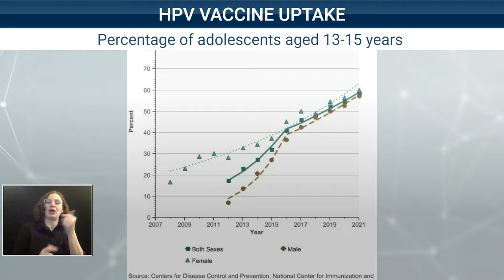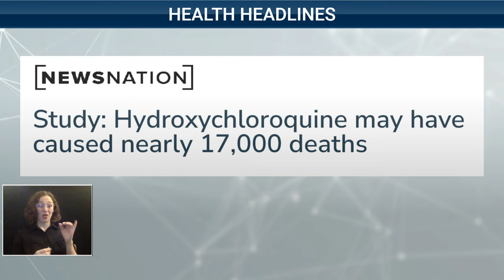Morning Medical Update - Cervical Cancer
Cervical cancer, a silent threat that often goes unnoticed until it's too late. One survivor and her doctor describe the early warning signs, and the plan to put her into remission.